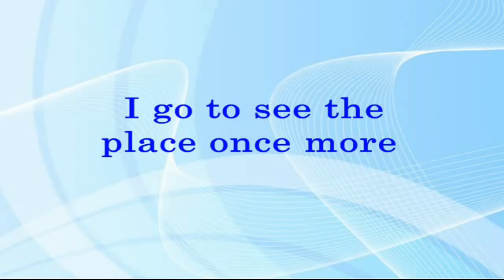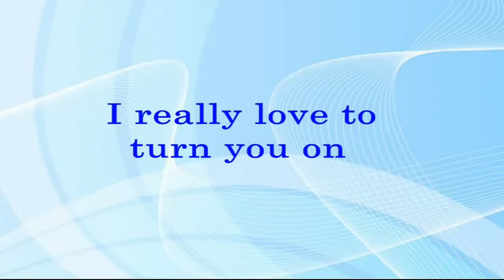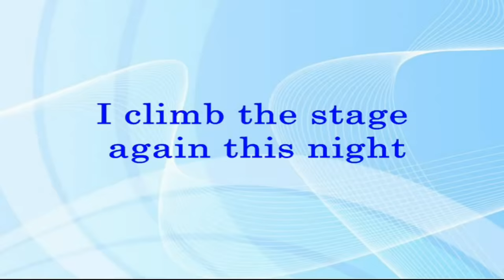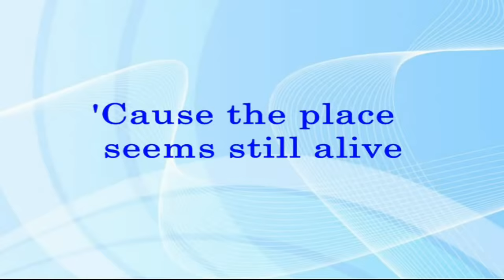When The Smoke Is Going Down - Scorpions (Lyrics Video)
WHEN THE SMOKE IS GOING DOWN
(Scorpions)
Believe Music, BMG Rights Management (Europe) GmbH, UMG
On behalf of: BMG Rights Management